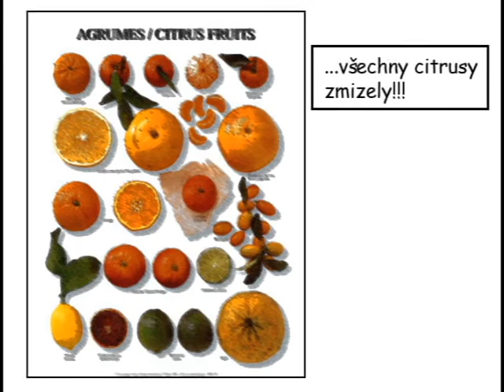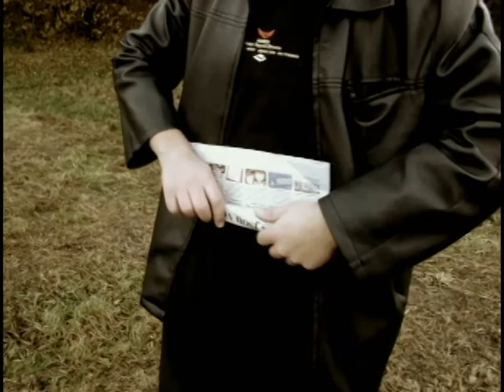Horrystudio - R&M zasahují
Existují jen dva superhrdinové, kteří mohou lidstvo zachránit.